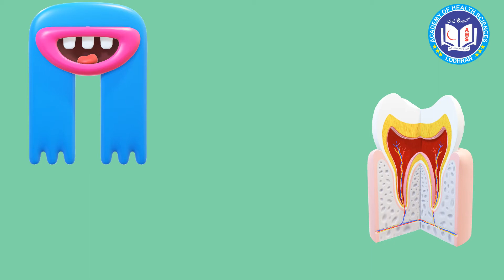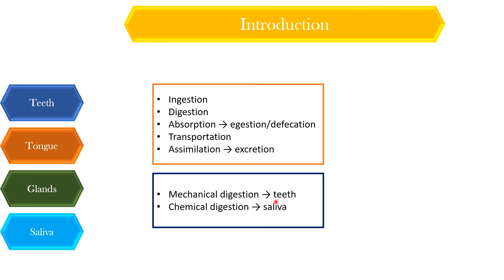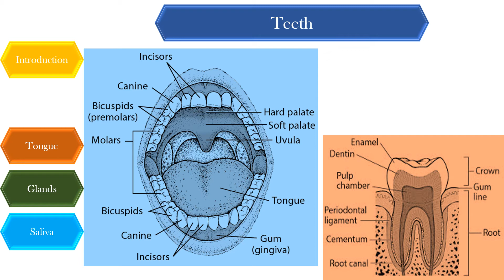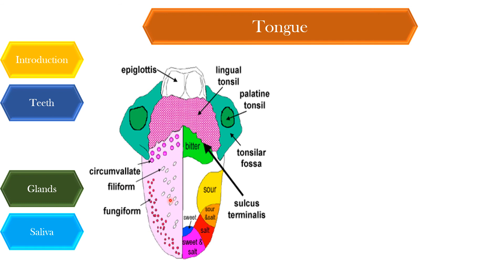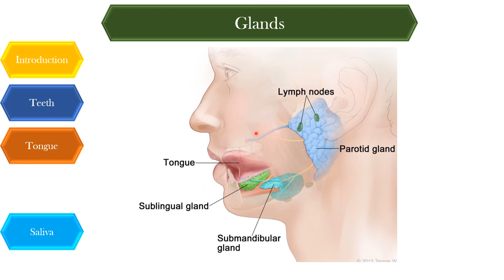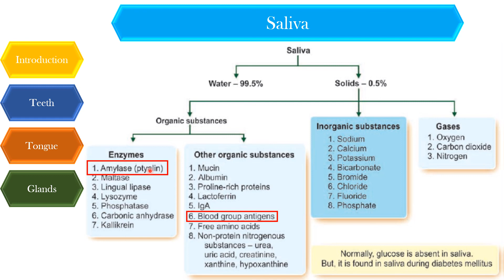Digestion in Oral Cavity | Biology | by Imran Yaseen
The oral cavity, also known as the mouth, is the first part of the digestive system in humans. The process of digestion begins in the oral cavity with the physical and chemical breakdown of food.

The mechanical breakdown of food starts with the process of mastication or chewing. The teeth, which are specialized structures in the oral cavity, break down the food into smaller pieces. Saliva, produced by the salivary glands, is mixed with the chewed food to form a bolus. Saliva contains enzymes such as amylase which begin to break down carbohydrates.

The bolus then travels down the pharynx and into the esophagus, where it is propelled to the stomach by the process of peristalsis.

The process of chemical digestion also starts in the oral cavity. As the food is chewed and mixed with saliva, enzymes in the saliva begin to break down carbohydrates and lipids. The enzymes in saliva are not strong enough to break down proteins.

Sensory receptors in the oral cavity also play a role in the digestion process by sending signals to the brain, which triggers the release of digestive enzymes in the stomach and small intestine. The sense of taste and smell also play a role in the digestive process by triggering the release of digestive enzymes and hormones.

Overall, the oral cavity is the beginning of the digestive process where food is mechanically and chemically broken down, preparing it for further digestion and absorption in the stomach and intestines.
Oral cavity is the first part of our digestive system to break down the food mechanically and chemically by teeth and saliva respectively. We have also discussed in this lecture other supportive structures too. To learn further about this topic attend this lecture and ask questions if any.